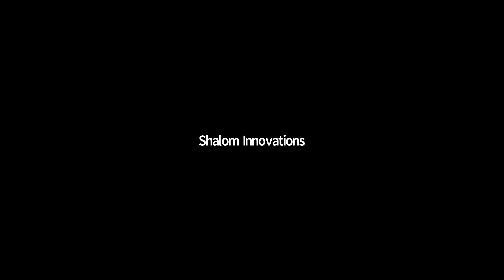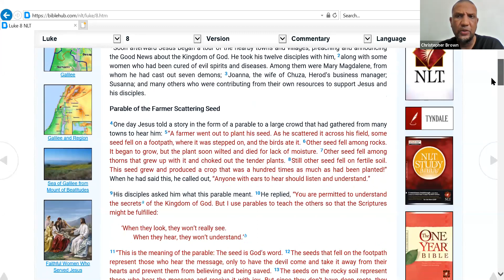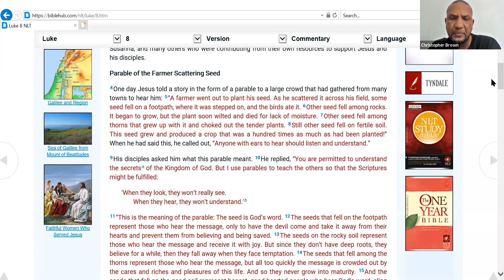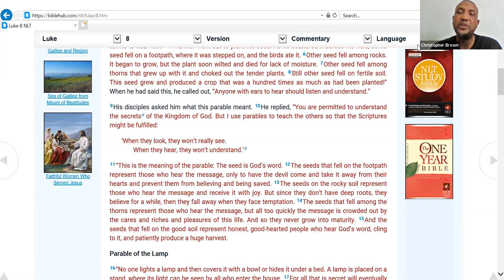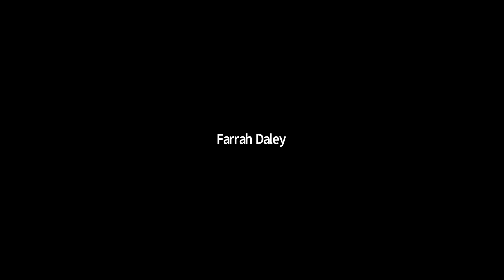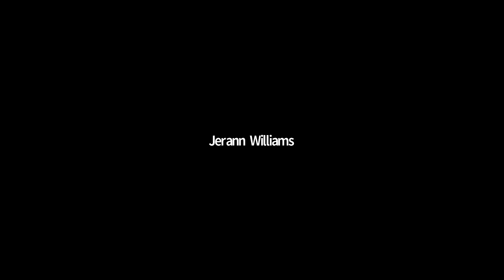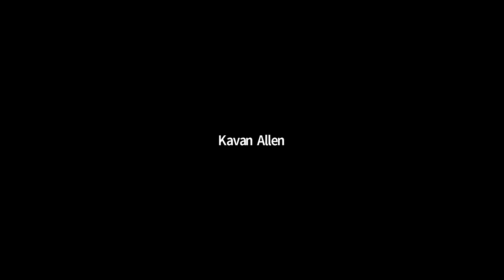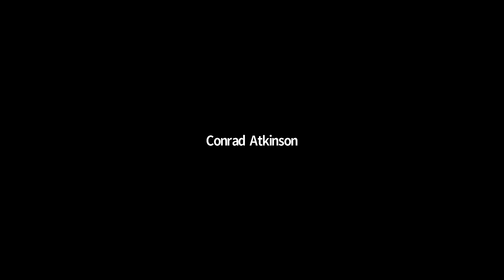Let's Talk KINGDOM with Natalie Brown Putting Things into Perspective with the host Sept 6, 2020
Putting Things into Perspective with the host  Sept 6, 2020